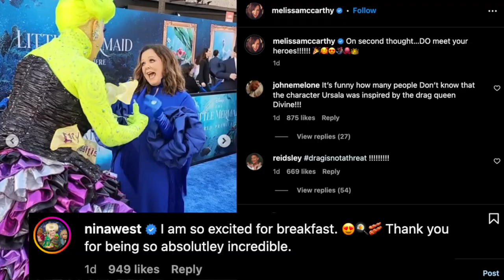Melissa McCarthy Drags With 'Sister' Nina West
Graeme O'Neil takes a look at how both "The Little Mermaid" and Melissa McCarthy were influenced by drag queens, and Melissa's red carpet meeting with Nina West.